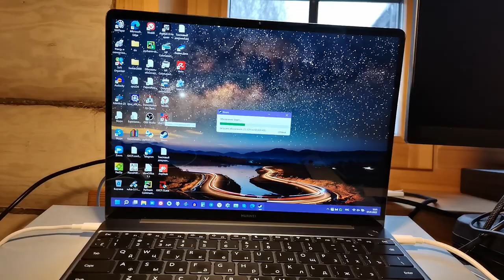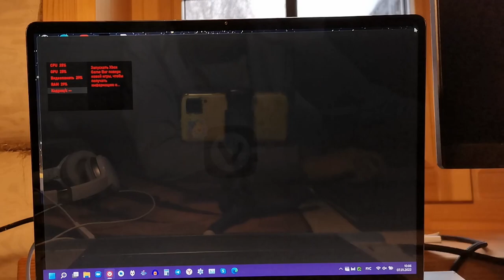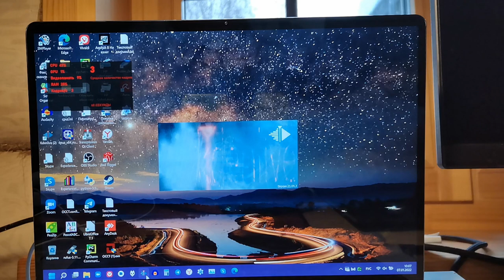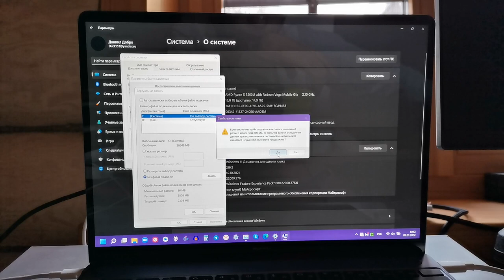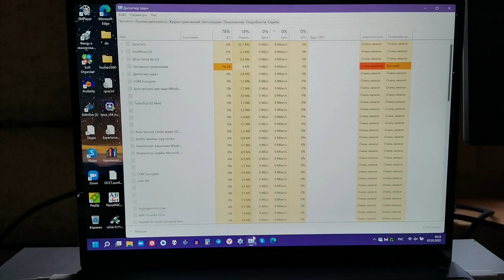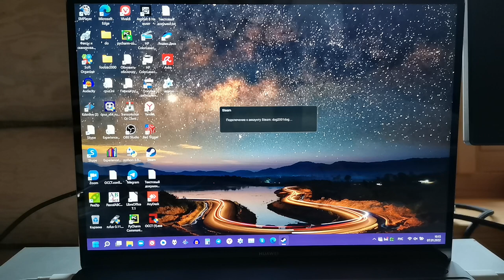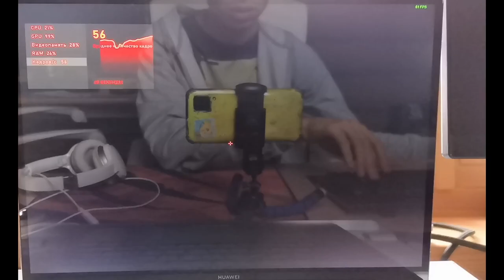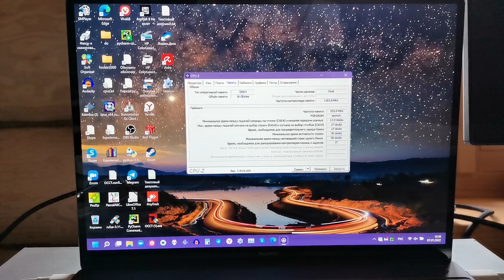Нужна ли подкачка?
Вывод файл подкачки на SSD можно смело отключать.

00:00 - вступление
04:05 - сравнение

О канале:
Обзор ОС.